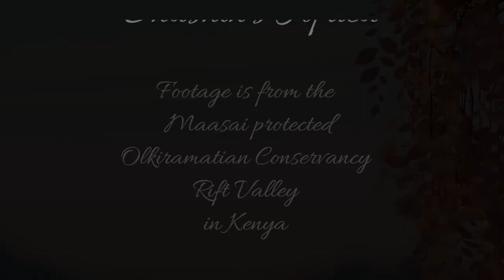Lioness with some of the pride at Lentorre